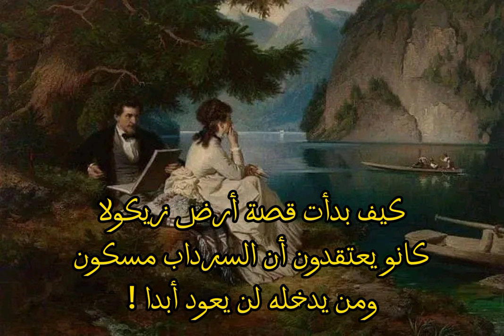كيف بدأت قصة "أرض زيكولا"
قناتي على أنستقرام 👎👎